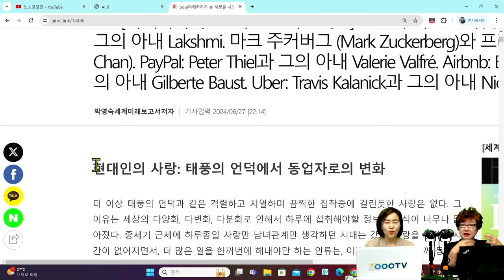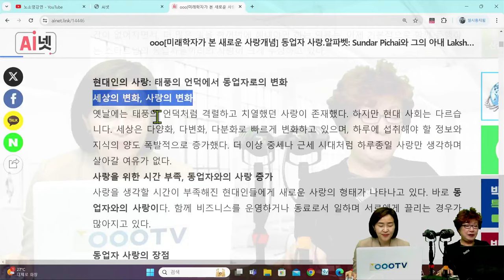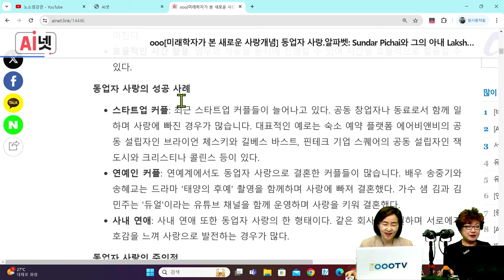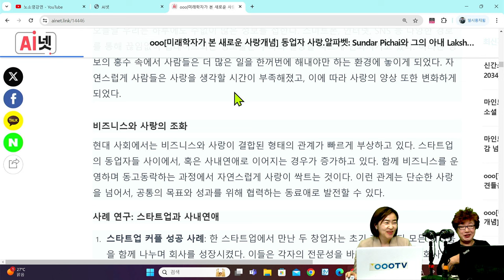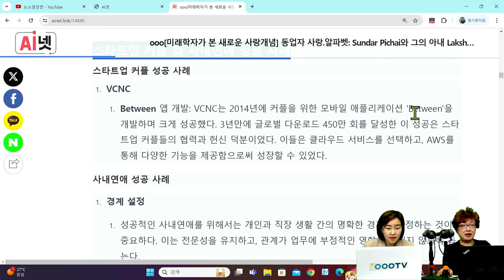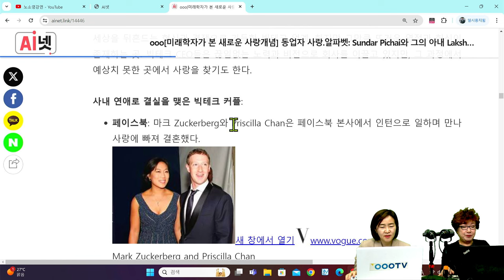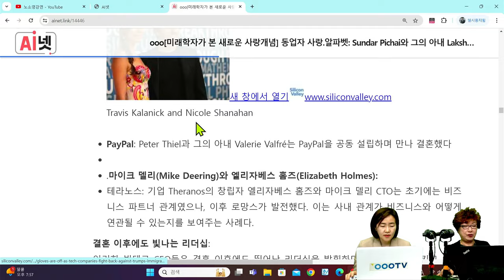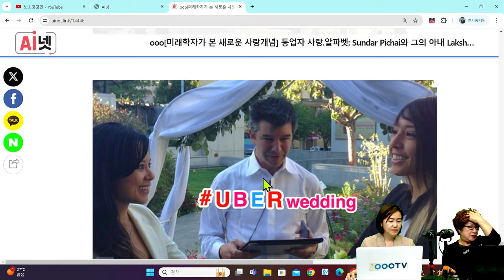[세계미래보고서 2024-2034] 💓사랑의 변화💓 "빅테크기업의 동업자 사랑" 💑👨‍👨‍👦‍👦박영숙 신간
더 이상 폭풍의 언덕과 같은 격렬하고 치열하며 끔찍한 집착증에 걸린듯한 사랑은 없다. 그 이유는 세상의 다양화, 다변화, 다분화로 인해서 하루에 섭취해야할 정보나 지식이 너무나 많아졌다. 중세기 근세에 하루종일 사랑만 남녀관계만 생각하던 시대는 갔다.